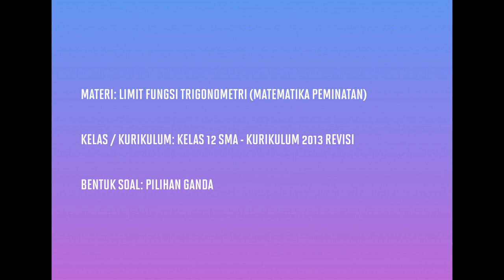[KELAS XII PEMINATAN - KURIKULUM 2013] PEMBAHASAN SOAL PG LIMIT FUNGSI TRIGONOMETRI (082)